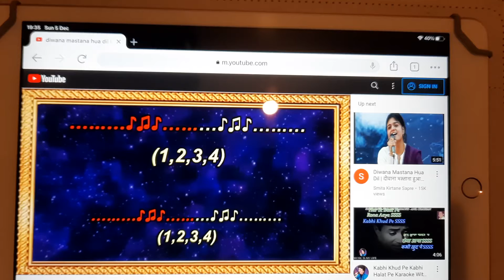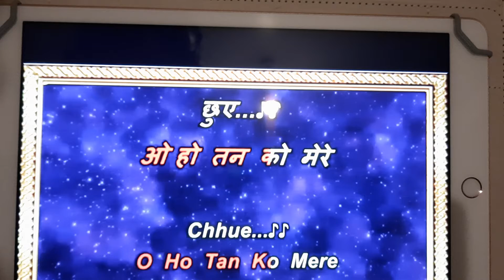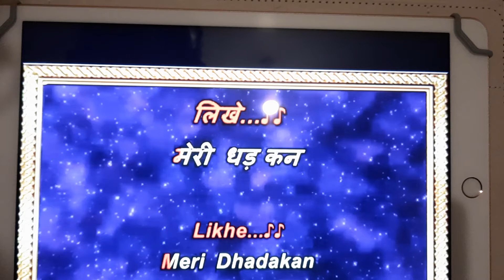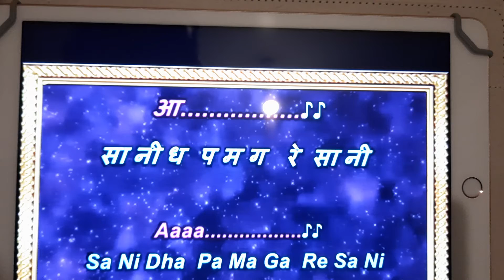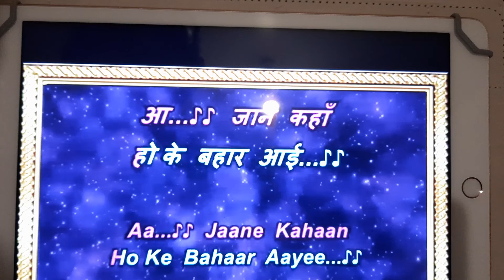Diwana mastana hua dil for female singers Male voice Vijay Gadhvi 051221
Diwana mastana hua dil - what a gorgeous composition by legendary music director Sachin Dev Burmandada and beautifully sung by great singers Ashaji and Rafiji. My humble tribute to all of them. Hope you like it. Thanks 🙏